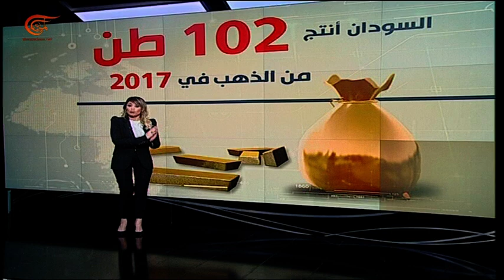عرض لمطالب التظاهرات الشعبية في السودان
لطالما اتّجهت الأنظار إلى السودان كإحدى الدول الزاخرة بالثروات الطبيعية والموارد، لكنّ هذه الأنظار تتجه اليوم إلى ما يشهده الشارع من تظاهرات واحتجاجات شعبية حيث يطالب المتظاهرون بإنصافهم اقتصادياً ومعيشياً. التفاصيل في هذا العرض.